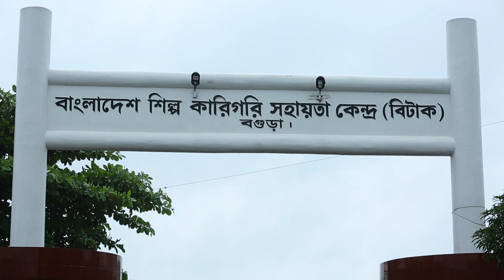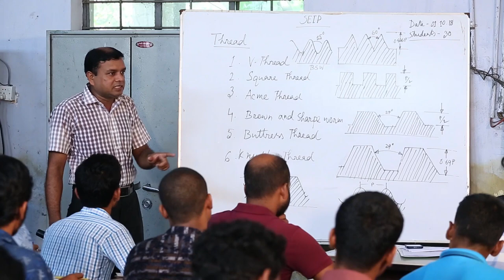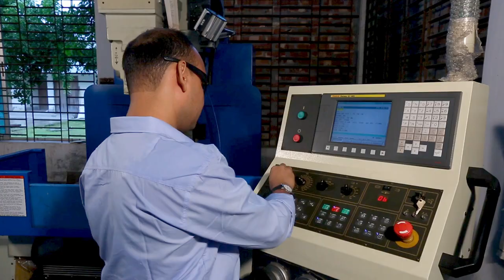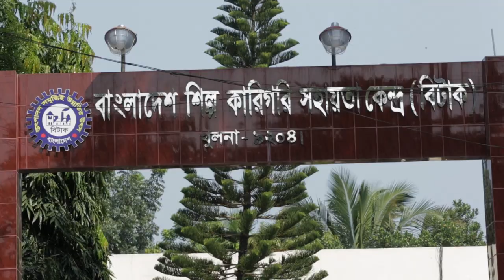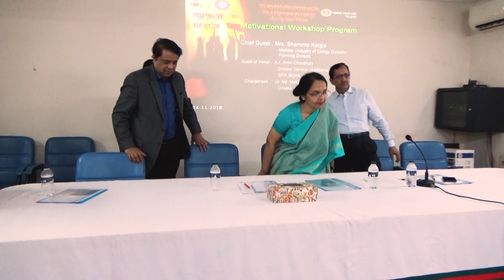বাংলাদেশ শিল্প কারিগরি সহায়তা কেন্দ্র (বিটাক) এর ডকুমেন্টারি (Documentary of BITAC)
বাংলাদেশ শিল্প কারিগরি সহায়তা কেন্দ্র (বিটাক) এর YouTube চ্যানেলে স্বাগতম। "উৎপাদন সমৃদ্ধিই উন্নতির উৎস" স্লোগান নিয়ে দেশের বিভিন্ন পর্যায়ের  শিল্পোদ্যোক্তা এবং বিটাক এর স্টেকহোল্ডারদেরকেে প্রয়োজনীয় তথ্য অনলাইনে প্রদানই এ YouTube চ্যানেলের মূল উদ্দেশ্য। এর মাধ্যমে বিটাক এর সেবা ও কার্যক্রম সম্পর্কে জনগণের জানার এবং তাদের গুরুত্বপূর্ণ মতামত/পরামর্শ প্রদান করার সুযোগ সৃষ্টি হয়েছে।